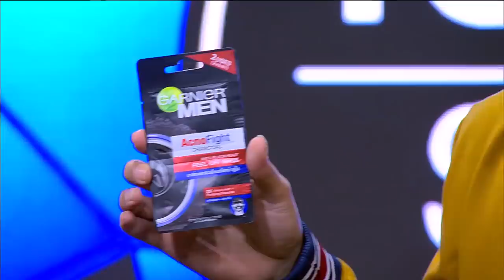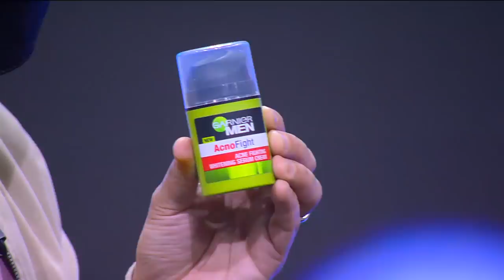CUMA CELETUKAN ABDEL YANG BISA BUAT VINDES MATI GAYA - Tonight Show Premiere